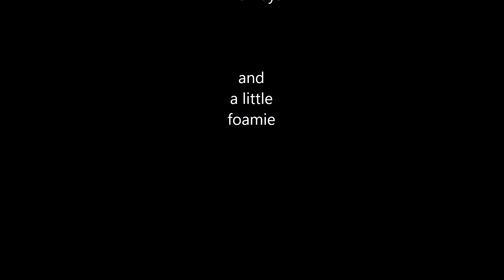Utterly Summerly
Park Flyers Foamies